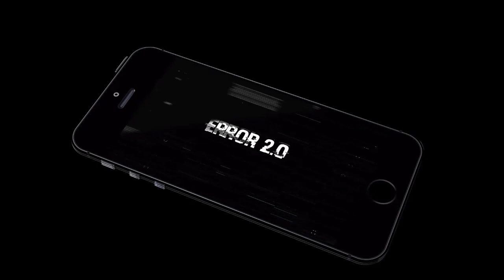PS PLUS GAMES DECEMBER 2020 | DECEMBER MONTHLY GAMES REVEALED | CHECK THIS OUT !!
What Games do you Want For PS Plus December 2020??

ERROR 2.0 is back with an another video For The Free Games
Of PS Plus In December 2020.

10 best free ps4 games
10 free ps4 games
free ps4 games for march
free ps4 games for trophies
free ps4 games for couples
free ps4 games glitch